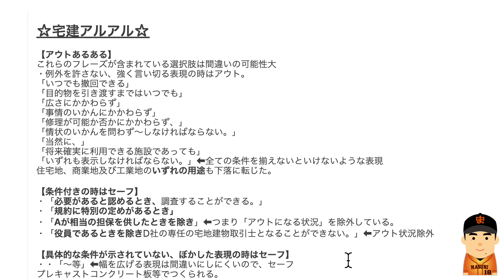宅建アルアルで最速合格☆これがあれば正解のフラグと間違いのフラグ【最強！宅建試験対策コーチング企画】知識０からの最短合格術をお伝えします！宅地建物取引士︰桑田真似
↑初心者にオススメ

桑田真似オフィシャルサイト

もし気に入ってもらえたらチャンネルメンバー登録お願い致しますm(_ _)m

①支配下登録：290円／月
　コメントへ優先的にピッチャー返し（お返事）
　オリジナルグッズが全て３割引き
　メンバー限定YouTube動画見放題！
②一軍メンバー：490円／月
　桑田真似Englishサイト（英語学習動画６０本）が見放題
　+支配下登録特典
③三本柱：2390円／月
　限定チャット、ラインで直接やりとり
　+支配下登録・一軍メンバー特典

所得＝収入ー経費

【住民税非課税世帯基準所得計算】
世帯の合計所得≦３５万+１０万＝４５万円・・・１人世帯
世帯の合計所得≦３５万×（自分＋世帯内の扶養親族数）+３１万・・・２人以上世帯

事業主の合計所得＝売上（収入）ー経費ー青色申告控除（１０万or５５万or６５万）

アルバイト・会社員の合計所得＝給与ー給与所得控除（５５万～）

桑田真似（くわた　ますに）
　１９７８年４月２８日生
　１７１ｃｍ、６６ｋｇ、兵庫県出身
【資格】

【経歴】
2001年　関西学院大学商学部経営コース卒
2002年　大阪学院大学会計課奉職
2003年　日本語教師活動（ニュージーランド・豪州）
2004年　NSC東京１０期卒
2008年　School Creative演技コース修了（カナダ）
2010年　ISSビジネスディプロマコース修了（カナダ）
2010年　TOEICテスト990取得
2012年　桑田真澄氏に婚姻届の証人欄にサインをもらう。
2013年　世界５０カ国遠征の旅に出る。
2014年　読売ジャイアンツ納会 余興登板
2015年　翻訳、講演会活動開始
2019年　宅地建物取引士試験合格